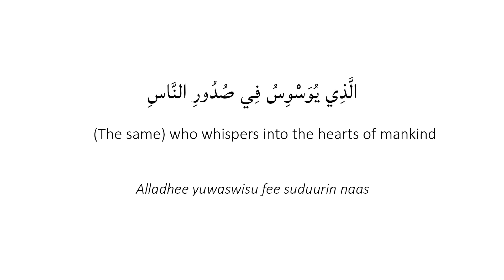Surah An-Nas | Mishari Rashid al-`Afasy | w/ Transliteration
Surah #114
An-Nas (Mankind)

Translation (by Yusuf Ali) :

Say: I seek refuge with the Lord and Cherisher of Mankind
The King (or Ruler) of Mankind
The Allah (or Judge) of Mankind
From the mischief of the Whisperer (of Evil) who withdraws (after his whisper)
(The same) who whispers into the hearts of mankind
Among Jinns and among Men

Transliteration :

Bismillaah ar-Rahman ar-Raheem
Qul a'uudhi bi rabbin naas
Malikin naas
Ilaahin naas
Min sharril wawaasil khannas
Alladhee yuwaswisu fee suduurin naas
Minal Jinnati wa naas